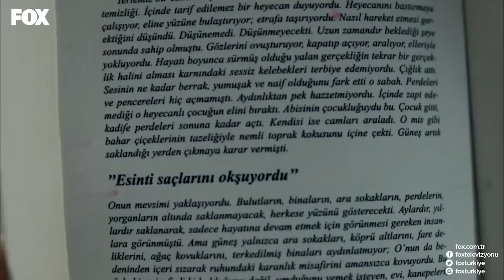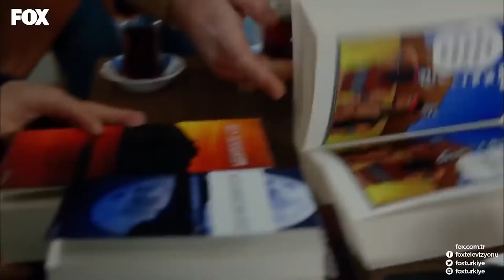Böyle Çırak Düşman Başına - Şevkat Yerimdar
Şevkat, Miço'nun kendini sakatlamasına çıldırdı. BELA DOLU BİR GÜN

KÜNYE
SENARYO: EROL HIZARCI
YÖNETMEN: BÜLENT İŞBİLEN
YAPIMCI: HAYRİ ASLAN
YAPIM: LİMON FİLM
TÜR: KOMEDİ
KOORDİNATÖR: ŞULE PUSAT